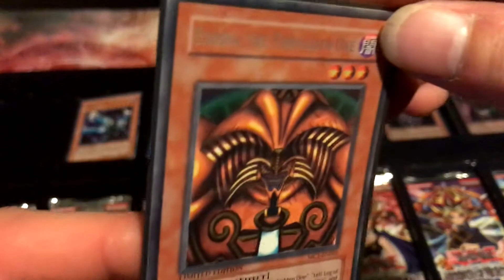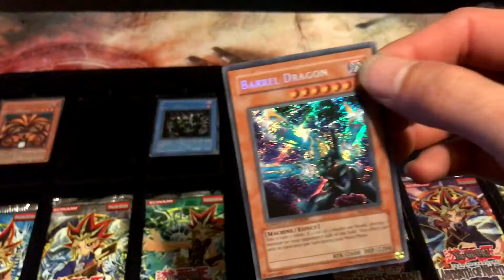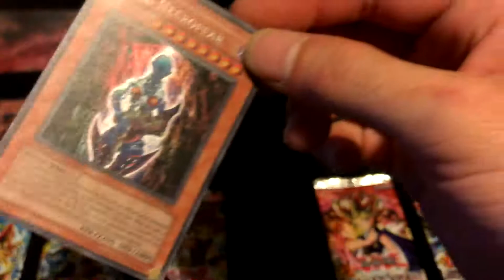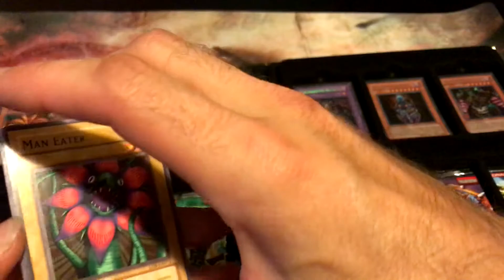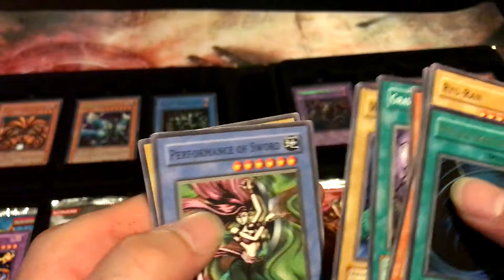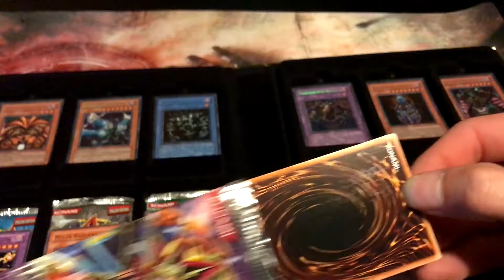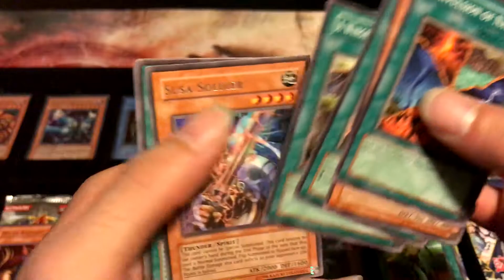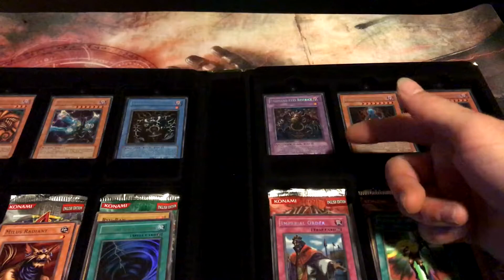Yu-Gi-Oh EPIC!!! Master Collection 1 Opening!!!!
Today we are checking out the Yu-gi-oh master collection volume 1, its a pretty amazing box with six different booster packs and six promos cards from those sets!!